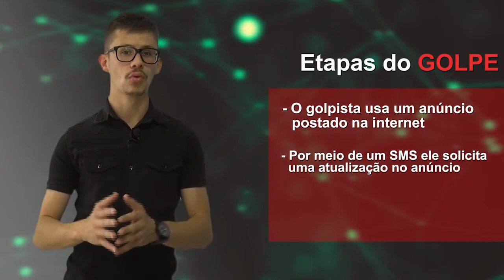Cuidado, é golpe: em sites de compras online